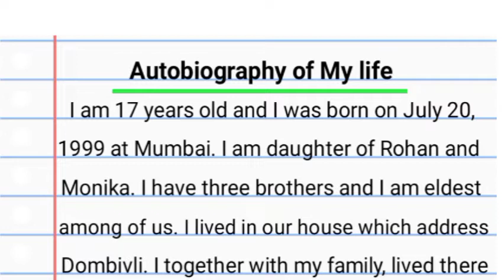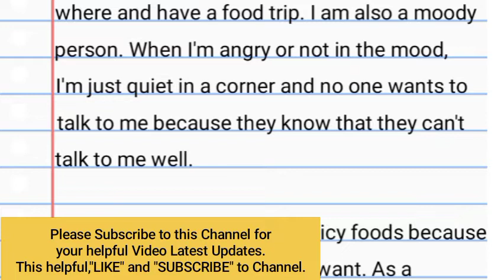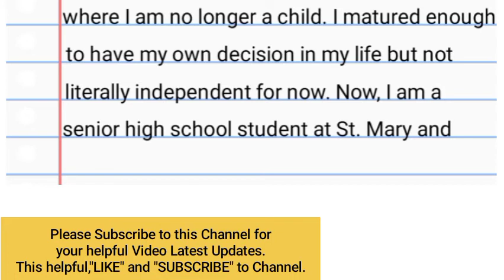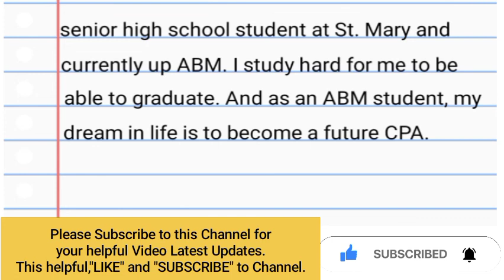Autobiography of My Life// Essay on Autobiography of My Life